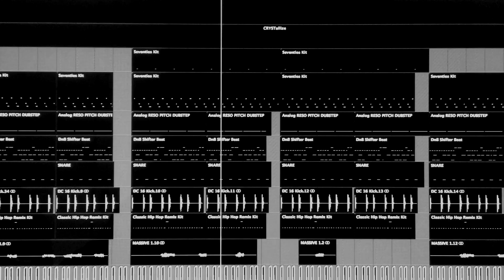Mikael Delta - Dirty Darkness 1 (Excerpt)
PRS for Music
D-Version Music Publishing Ltd